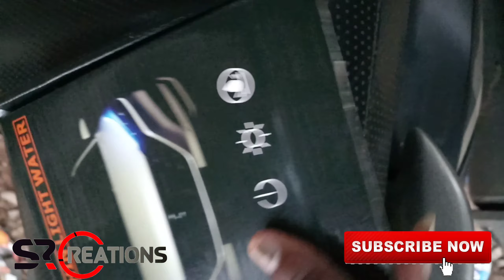We can fit DRL in our car at low cost || എല്ലാ കാറുകളിലും കുറഞ്ഞ വിലക്ക്.. DRL LED